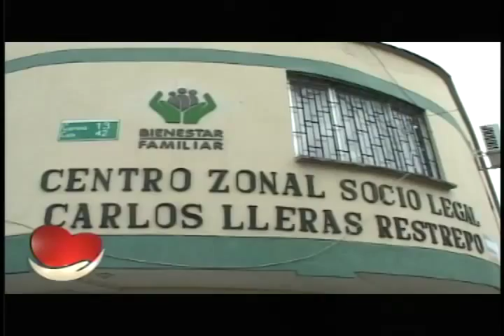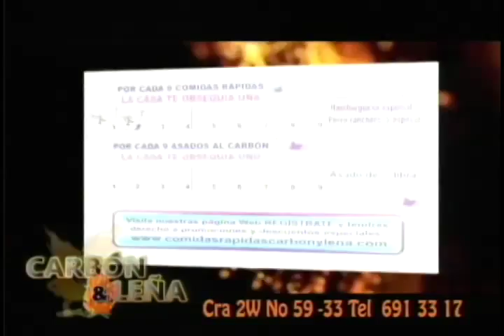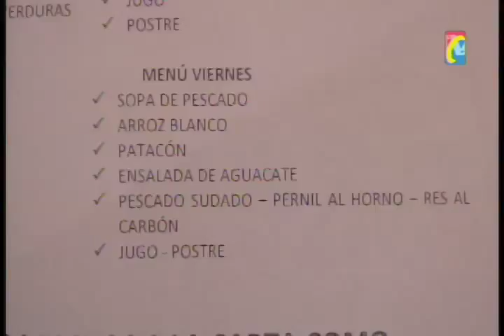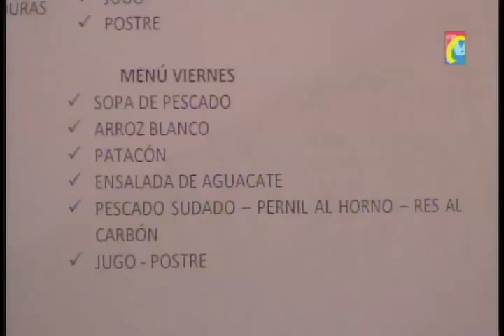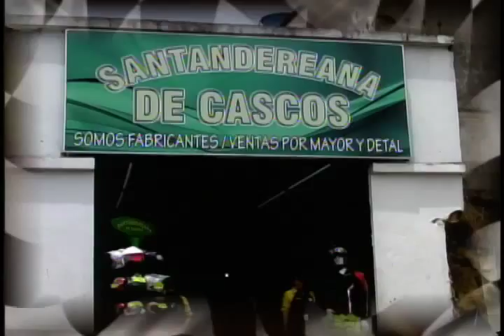Programa IMPACTO Martes 18 marzo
Esto verá en IMPACTO Martes 18 Marzo
01 En Municipio de Convención, Operativo del Ejercito capturó 3 Terroristas Guerrilla expertos Explosivos y Minas Quiebrapatas
02 Encuentro Motos Alto Cilindraje Bucaramanga. Caravana Motera LLega Valle San Jose
03 Acrobacias y Accidentes Moto
04 Pasado Encuentro Motero. Yohanna Gomez Motoclub RENEGADOS  gana a Margarita, competencia Moto mas Lenta
05 Motoclub LA TORA  de Barrancabermeja en Valle San Jose
06 Barrancabermeja Asesino de 35 Personas  ESTA LIBRE. Doble  W
07 Jesus Alvarez en Almuerzos Ejecutivos Caerbon y Leña Parque Turbay
08 Capturados 3 enlaces del narcoterrorista Alias MEGATEO
09 Otra Vez Cerraron FRONTERA Colombia y Venezuela. Protestaron Chatarreros
10 Cierre Frontera agrava Crisis de Transportadores Carga
13 Caravana Motera de toda Colombia rumbo a Socorro
14 Club RENEGADOS gana Concurso moto mas rápida empujada por Hernando Mendez